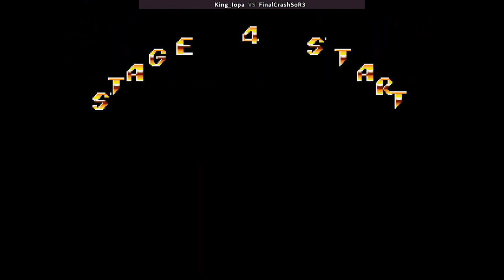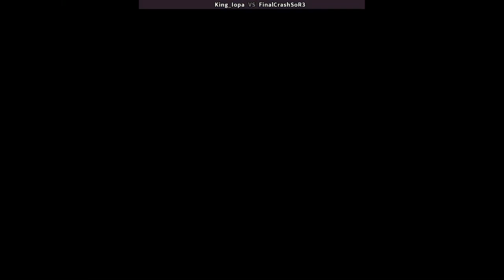Streets of Rage 3: Deathless Hard Co-Op #11 - ft. King_iOpa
1994
2 Player Co-Op with King__iOpa
Hard Difficulty

Player 1: King__iOpa - Blaze
Player 2: FinalCrashSoR3 (Me) - Roo

Run starts at 0:36